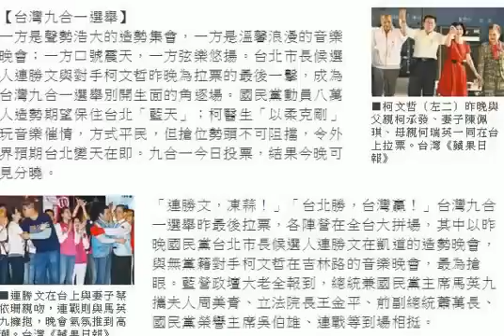連造勢會口號震天 柯音樂會以柔制剛 台北變天 還看今夜 HD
【台灣九合一選舉】
一方是聲勢浩大的造勢集會，一方是溫馨浪漫的音樂晚會；一方口號震天，一方弦樂悠揚。台北市長候選人連勝文與對手柯文哲昨晚為拉票的最後一擊，成為台灣九合一選舉別開生面的角逐場。國民黨動員八萬人造勢期望保住台北「藍天」；柯醫生「以柔克剛」玩音樂催情，方式平民，但搶位勢頭不可阻擋，令外界預期台北變天在即。九合一今日投票，結果今晚可見分曉。

 ■連勝文在台上與妻子蔡依珊親吻，連戰則與馬英九擁抱，晚會氣氛推到高潮。台灣《蘋果日報》
「連勝文，凍蒜！」「台北勝，台灣贏！」台灣九合一選舉昨最後拉票，各陣營在全台大拼場，其中以昨晚國民黨台北市長候選人連勝文在凱道的造勢晚會，與無黨籍對手柯文哲在吉林路的音樂晚會，最為搶眼。藍營政壇大老全報到，總統兼國民黨主席馬英九攜夫人周美青、立法院長王金平、前副總統蕭萬長、國民黨榮譽主席吳伯雄、連戰等到場相挺。

8萬人集會　連戰打悲情牌
連戰為子傾力吶喊，大打悲情牌，搬出當年連勝文助選被人槍傷往事，言詞激憤泛出老淚；大會播放歌曲《希望的種子》，為連勝文打氣。晚上9時半馬英九與連勝文攜手登台，率全場高喊「我愛台北」、「我愛連勝文」、「我愛中華民國」；凱道上空口號震天。大會宣佈逾八萬人出席。
而距凱道幾公里外的柯文哲造勢晚會「One City, One Family」截然不同。下午開始時沒有激情催淚，聽不到震天口號，只有樂隊輪番登台演奏，《阿里山之歌》、《丟丟銅仔》、《天公落水》等民樂和交響樂，不斷喚起人們對童年和往事的記憶；當「滅火器樂團」演奏反服貿運動出名曲《島嶼天光》時，掌聲如雷。柯妻與柯父母及柯妹坐台下第一排。

■連勝文的晚會走激情路線，民眾擠滿凱達格蘭大道。台灣《蘋果日報》

■《蘋果》記者台北直擊

■支持者擠滿柯文哲競選總部前的吉林路。台灣《蘋果日報》
柯推倒「藍綠對立」高牆
醫生出身的柯文哲親綠背景，但以無黨派身份參選，對已厭倦「藍綠對壘」的選民無疑更具吸引力，對藍營構成巨大威脅。柯大打和解牌，昨與青年合力推倒象徵「藍綠對立」、「仇恨」等紙箱牆，化為「愛」、「諒解」等正面價值。昨晚造勢晚會又以音樂形式別開生面，全場無政壇人士，但音樂催情不亞於口號；支持者以掌聲和手機電筒光海表支持。
入夜後柯營晚會也開始熱烈，柯文哲到場時民眾高喊「柯文哲加油」！歌手演唱《柯P選市長》，「凍蒜」口號此起彼落。柯在演講中感慨自己最初只是一人拼博，但現在已成為一群人，他感謝支持者。最後柯與眾支持者合唱柯營競選主題曲《白色力量》，將氣氛推向高潮。大會稱有二萬人出席。九合一選舉今日投票，台北是否「變天」，今晚揭曉。